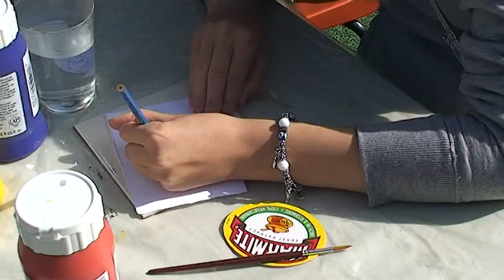AAF 2010 Wednesday 1st September v2